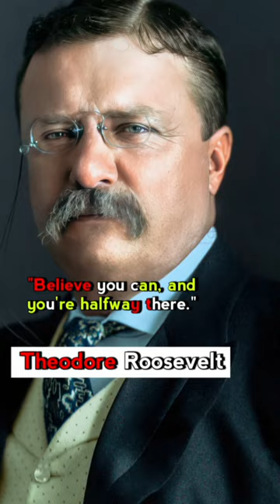Steve Jobs Quotes | Theodore Roosevelt | Mahatma Gandhi | Peter Drucker